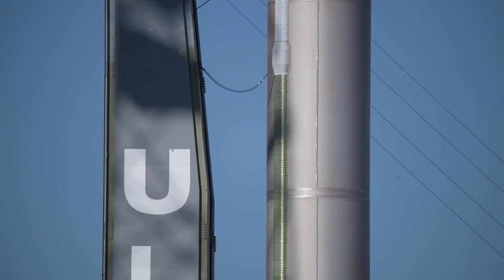CST-100 Starliner Close Up Views - Pad Photo Opportunity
Views of Atlas V N22 and Boeing CST-100 Starliner during a pad photo opportunity ahead of its maiden flight.

Footage by Brady Kenniston (@TheFavoritist) for NSF.